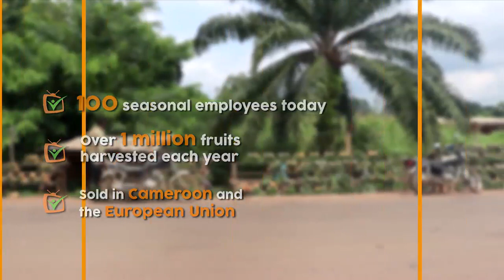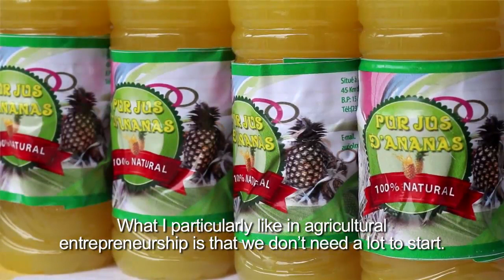Cameroon: From helper to multi millionaire farmer in 7 years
Auréol Sinclair MBAKOP is an agro-industry and food engineer. In 2010, he started the production of pineapple on ½ ha. Today, he cultivates several crops on over 100 ha.

Auréol developed a passion for agriculture since his childhood when he went to his grandparents’ place and worked in the fields during school holidays. After University, Auréol faced one major challenge. He was finding difficulties in getting a job related to his studies. And when he went to talk about this issue to one elder brother who is already in the sector, the latter told him that he was looking for a helper. Auréol went to work in the pineapple field. Three years later, he decided to leave his job and start his own business of pineapple production. His start was modest with just half hectare, but gradually he started to acquire land and expanded the business.

“I would tell the youth to look around them. To open their eyes. For example, if a young person looks at me today. Am I sad? Do I fear something? Do I doubt my future? I don’t think so,” says Auréol.